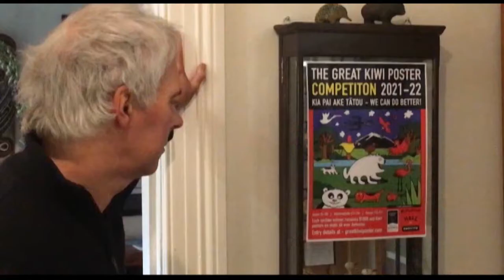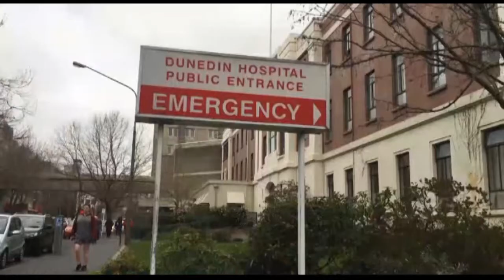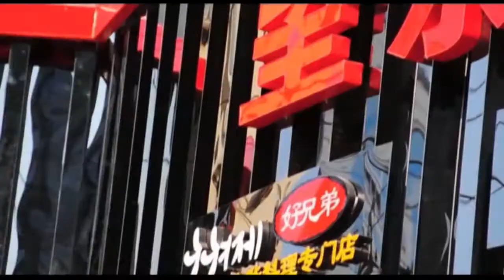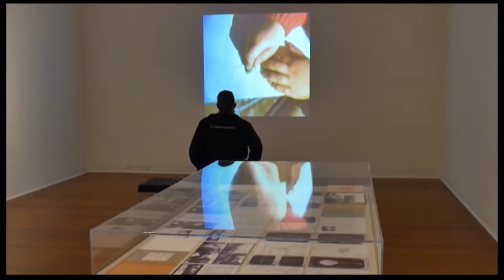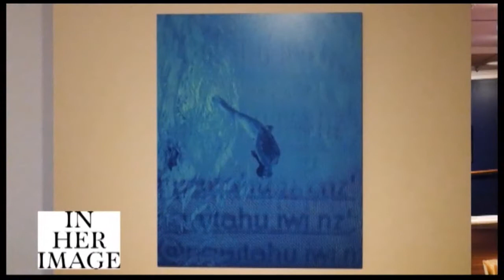The South Today Monday 6 December 2021